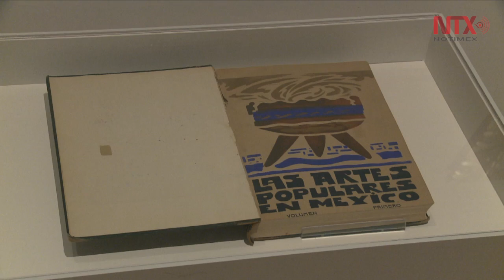Adolfo Best Maugard en el Museo del Palacio de Bellas Artes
A través de 141 piezas, entre ellas pinturas, dibujos y videos, se ofrece una retrospectiva del artista mexicano